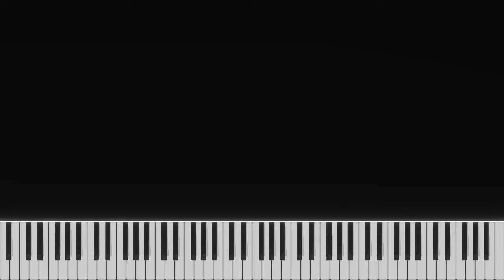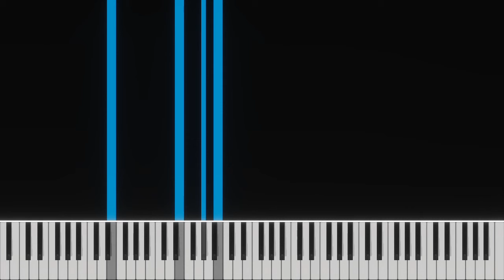Ethel Cain Televangelism piano walkthrough lesson with sheet music